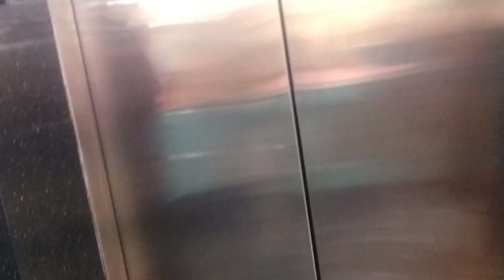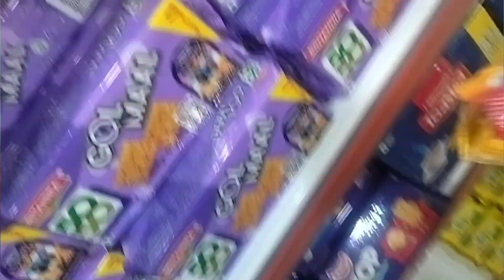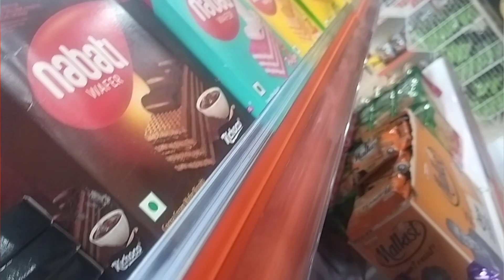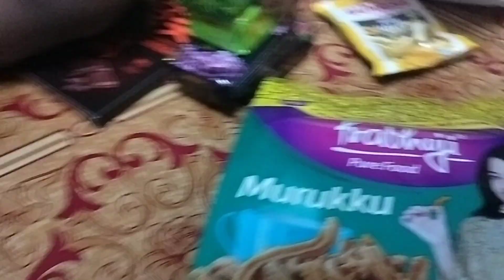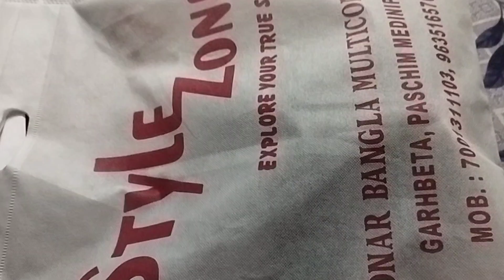বরকে জামা gift করলাম 🎁 আরো অনেক কিছু কেনাকাটা করলাম 🥰🥰🥰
Thanks For for